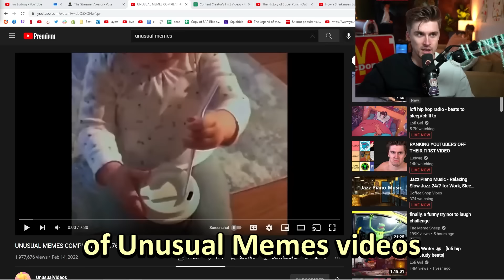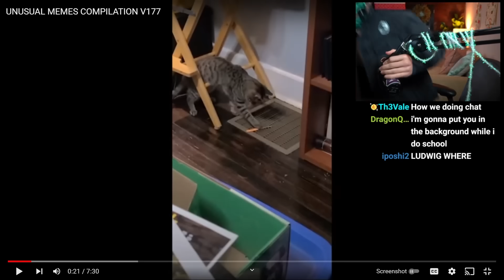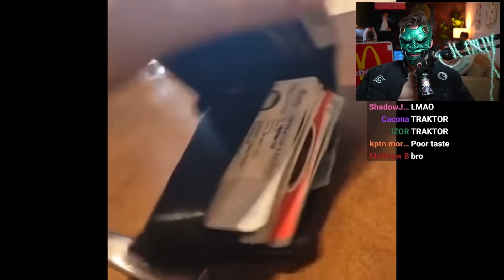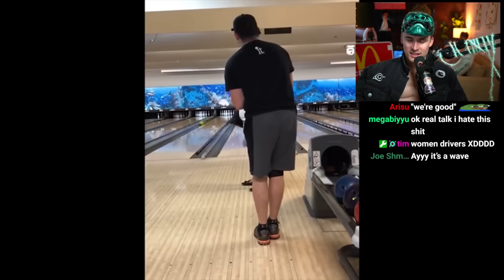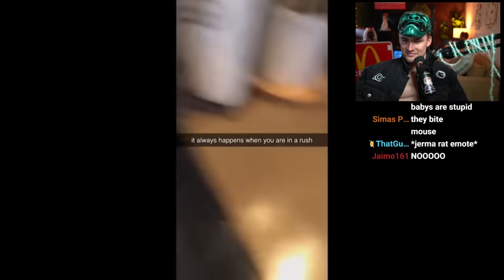You Laugh You Lose But It's Actually Funny